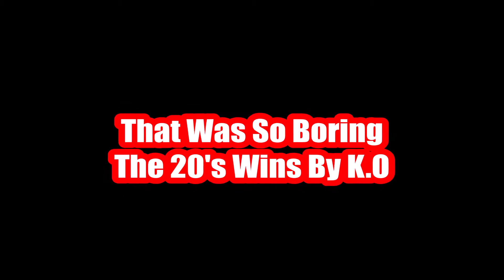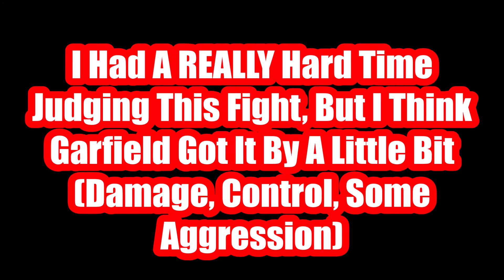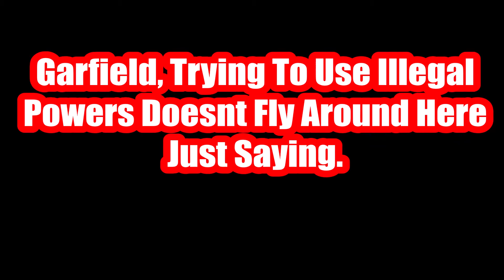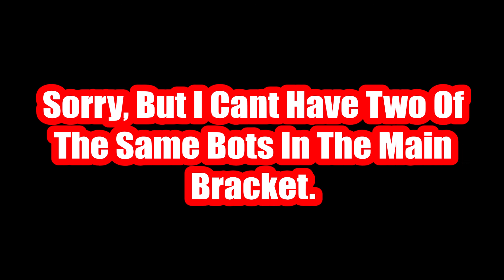Human BBQ 2 Heat R